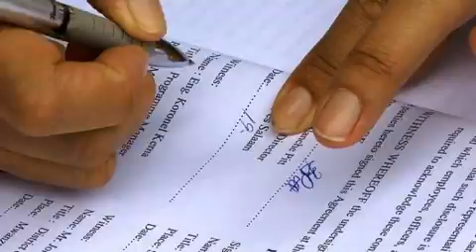Inauguración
He aquí más material recién enviado de Tanzania.
Pronto más...